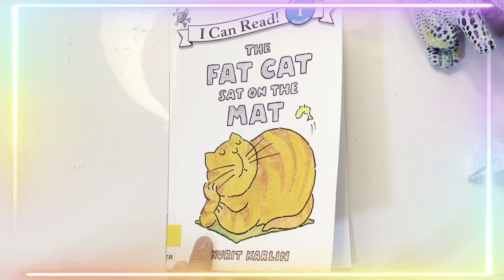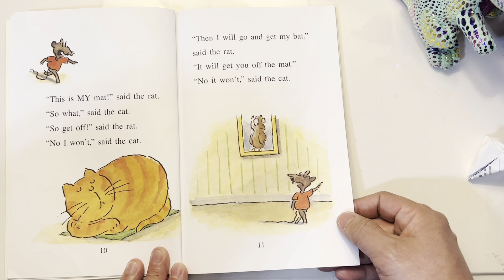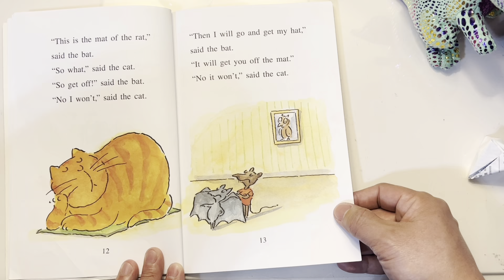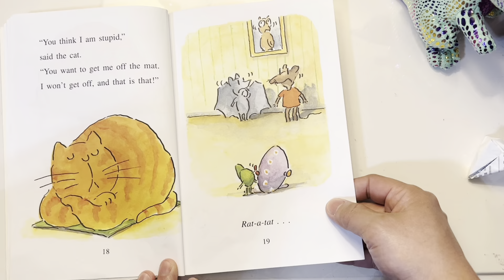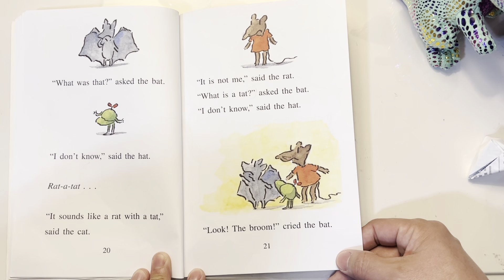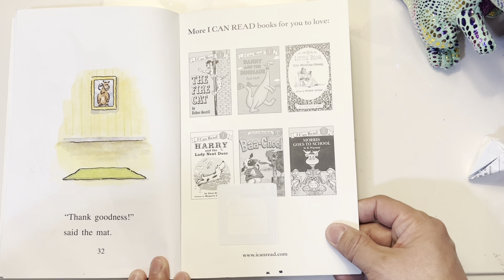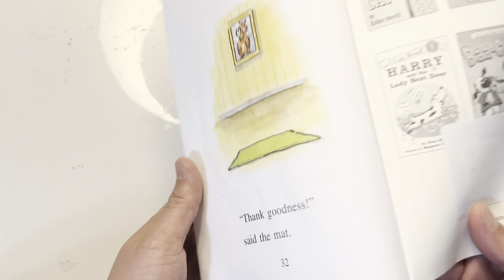The Fat Cat Sat on The MAT ( I can read )